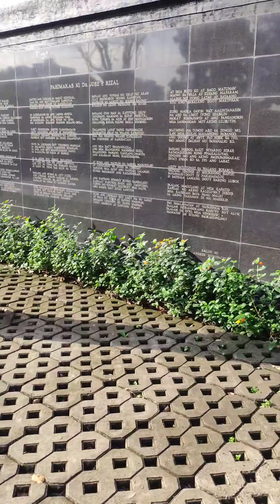RIZAL EXECUTION SITE || RIZAL PARK || HASSAN DATU VLOG || PAGARE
SHOT IN POCO F3
SHOT IN INSTA360 ONE X2
EDITED BY CYBERLINK POWER DIRECTOR